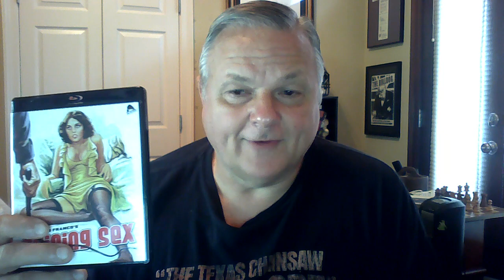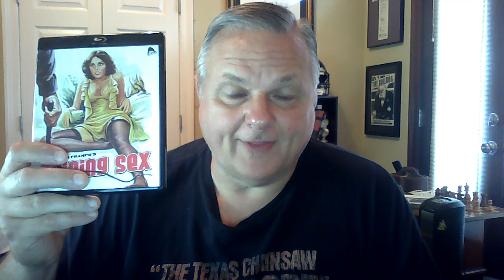Shining Sex (1977)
A review of the new Severin release for Jess Franco's Shining Sex (1977)